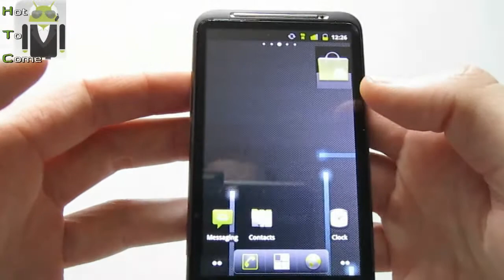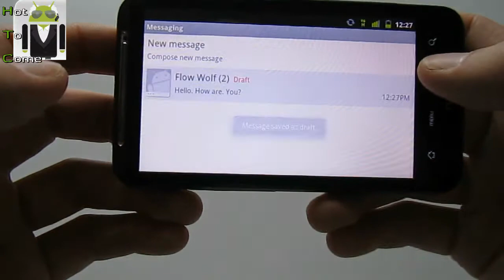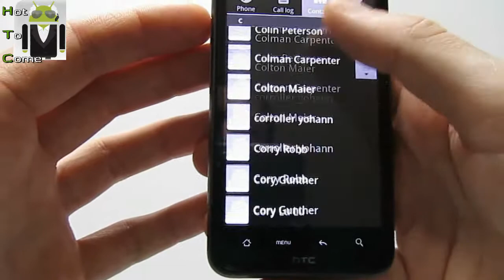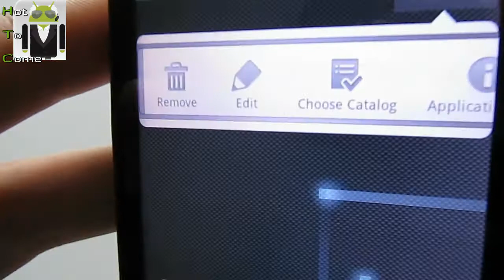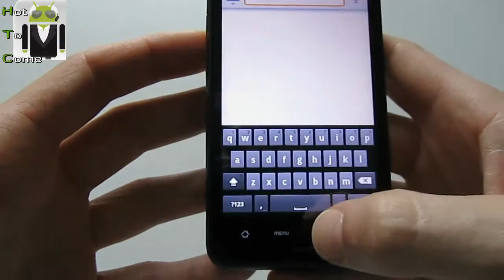CyanogenMod 7 - HTC Desire HD - Nightly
Ask me for questions.